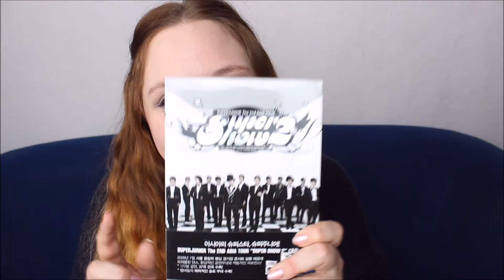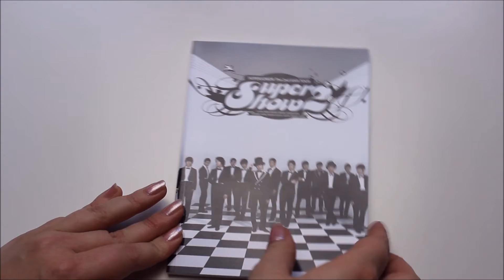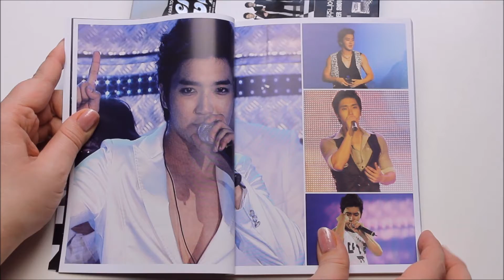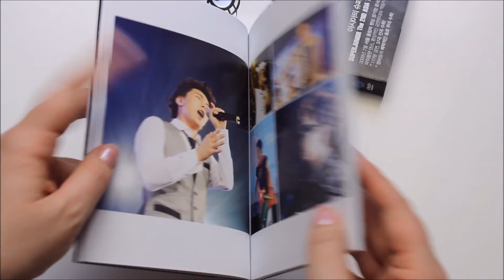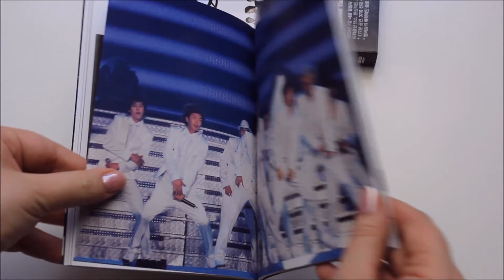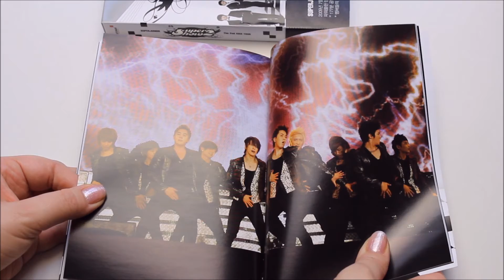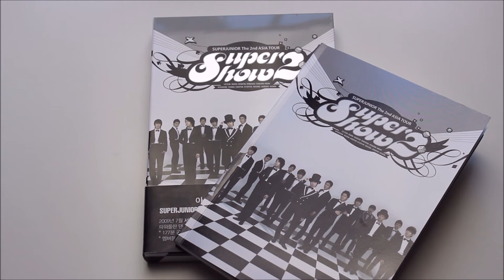[Unboxing] Super Junior Super Show 2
Last but not least we got around to unbox Super Junior's Super Show 2! We hope you enjoy it!

For a complete list of albums that we own please go